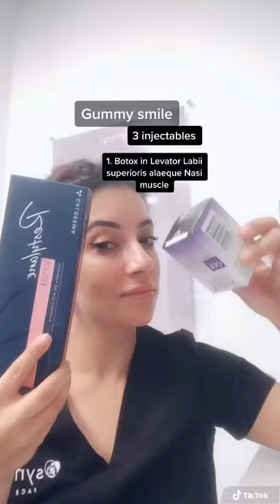Botox and fillers for gummy smile.